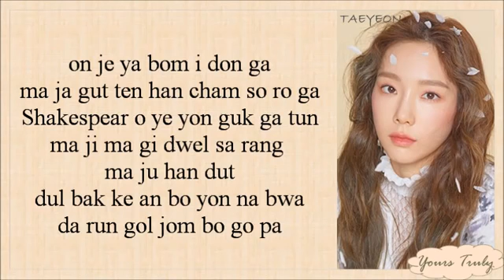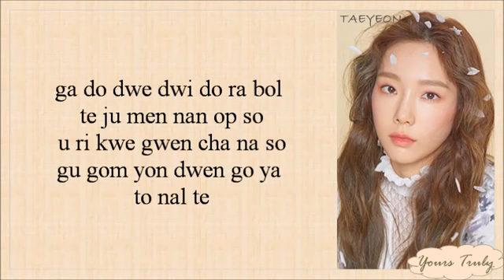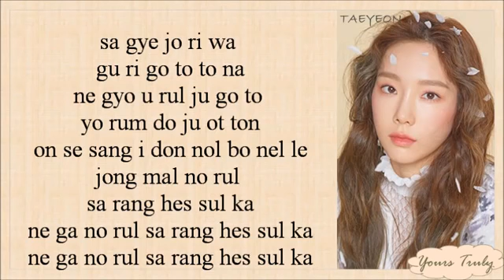Taeyeon (태연) – Four Seasons (사계) Easy Lyrics